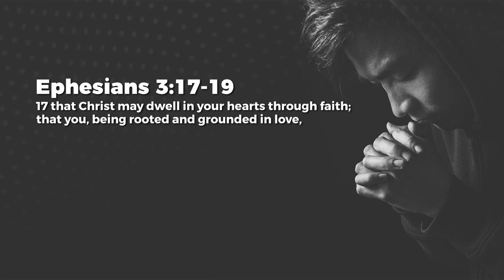Ephesians 3 - Jeyakumar Isaiah | Daily Devotion, April 27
Today's Daily Devotional: Ephesians 3